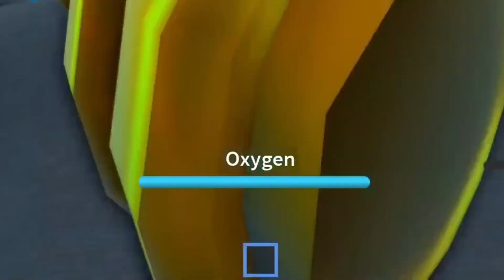Can I KILL THE shark IN Roblox - SharkBite 2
In today's episode of Unky Coco - Gaming, we play  Roblox - SharkBite 2 !